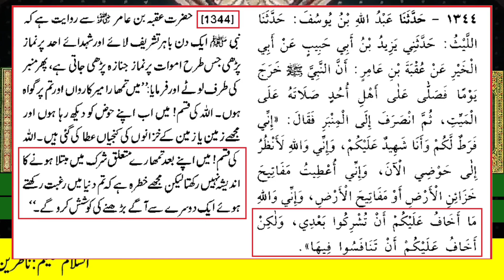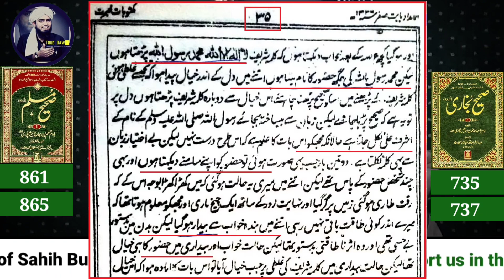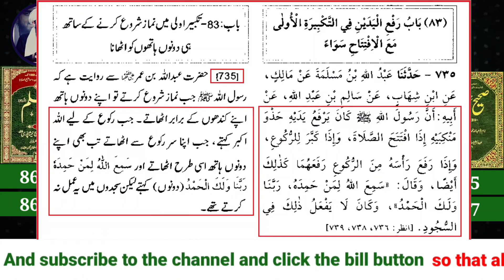Barelvi & Deobandi And QadiyaniBhai Bhai [Engineer Muhammad Ali Mirza]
Barelvi & Deobandi And Qadiyani
Bhai Bhai [Engineer Muhammad Ali
Mirza]